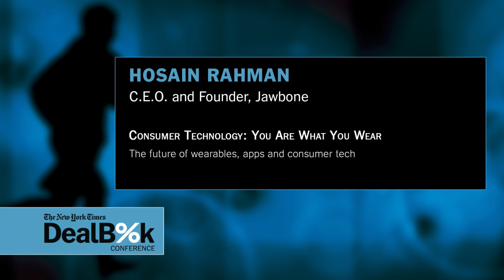Consumer Technology: You Are What You Wear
Jawbone founder and C.E.O. Hosain Rahman discusses the future of wearables, apps and consumer tech.

From the 2014 New York Times DealBook Conference.